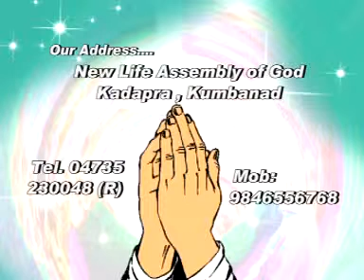Christian Leaders Need Prayer Intro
Christian Leaders Need Prayer message by Pr.Aby Ayroor